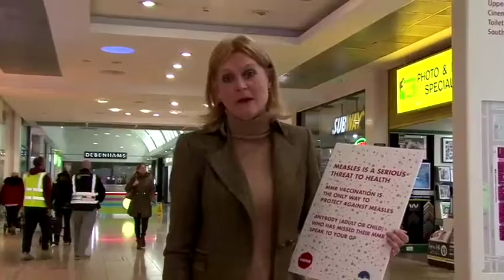Cllr Melanie Hampton talks about the importance of getting the MMR vaccine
Wandsworth Council's cabinet member for adult social care and health urges parents to get their children vaccinated against measles